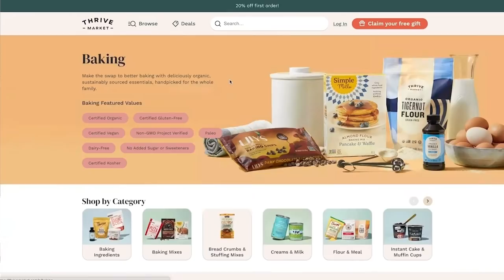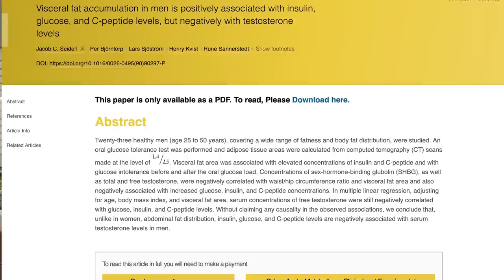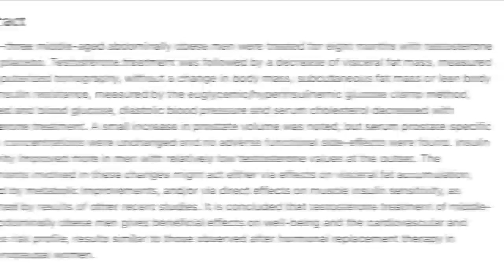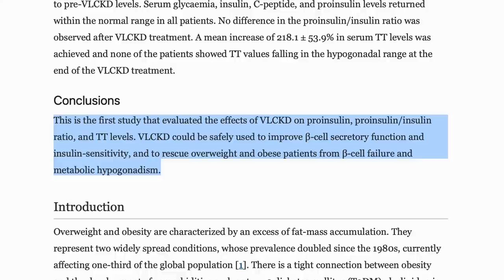THIS is Why Men have MORE Visceral Fat (how to reduce it)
Excess visceral fat can wreak havoc on a man's health, and there seems to be an inverse relationship between visceral fat and testosterone levels. Here's how to fix it...

THIS is Why Men have MORE Visceral Fat (how to reduce it)- Thomas DeLauer

References

Timestamps ⏱

0:00 - Intro - Visceral Fat
0:39 - Join Thrive Market today to get 40% off your first order AND a FREE gift!
1:13 - Visceral Fat & Testosterone
3:55 - How to Fix